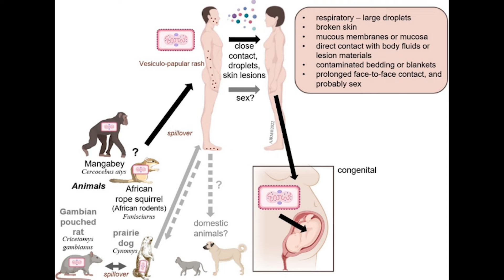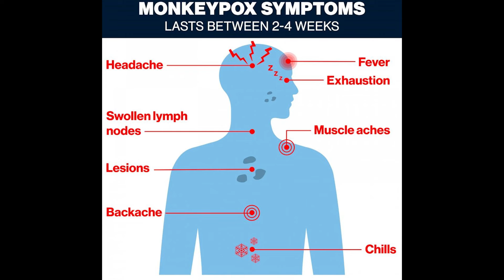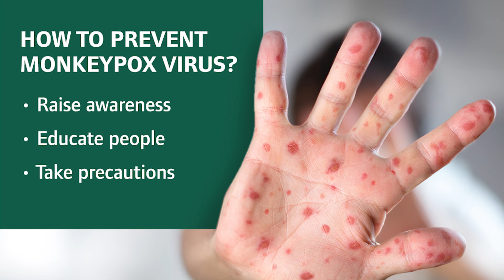DUT Monkeypox video with Sr Gardiner